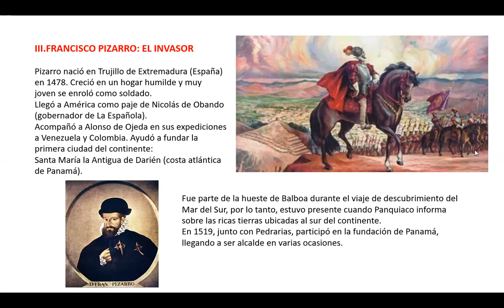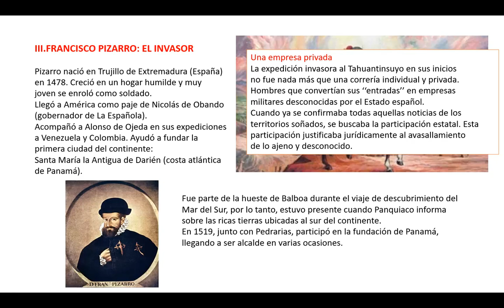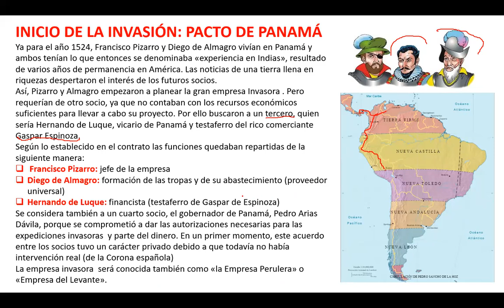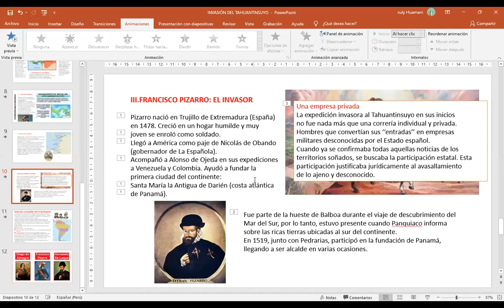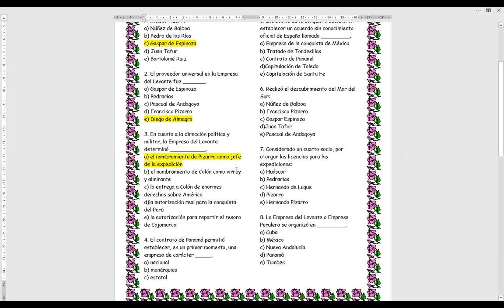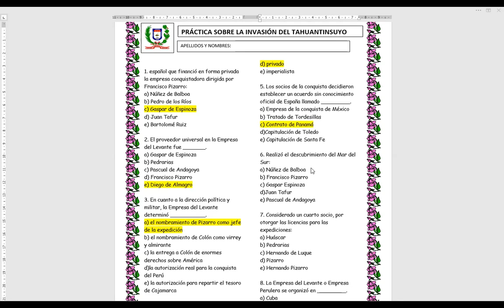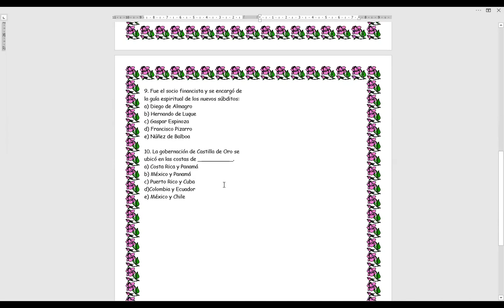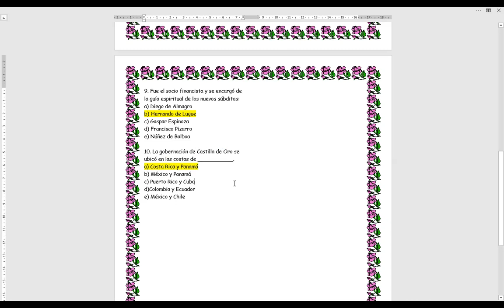1A CONTINUACIÓN 28 SETIEMBRE